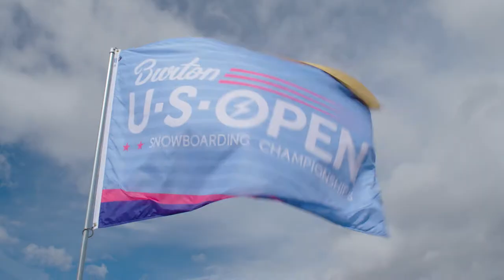Burton US Open 2019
Dr. Tom Hackett of The Steadman Clinic served as Medical Director for the 2019 Burton US Open. Follow along to get a behind the scenes look at what it takes to oversee care of the world's best snowboarders during one of the biggest competitions of the year.